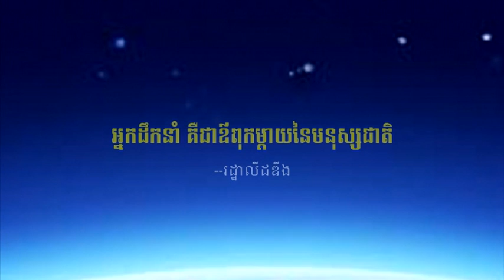វេទិកាស្រ្តី​ជជែក​ដេញ​ដោល​ពី​ ភាព​ជាអ្នក​ដឹកនាំ - The Women Debate on Leadership -11-11- 2015 . P2